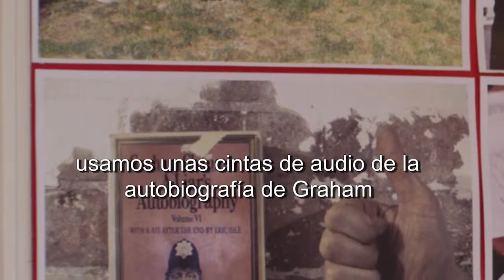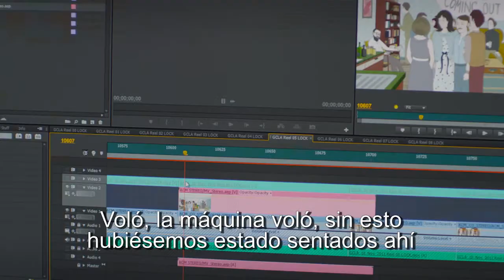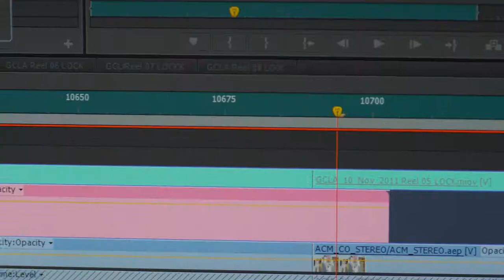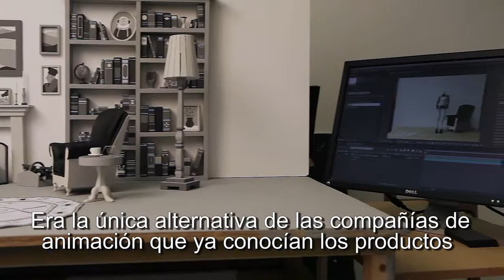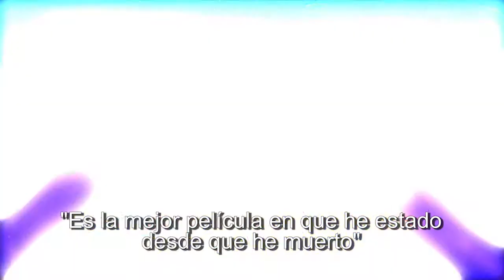Adobe Chapman traducido v3 720